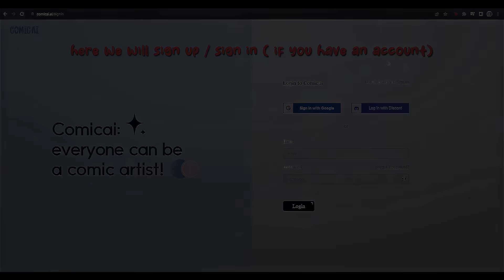How to get a free PFP 😍